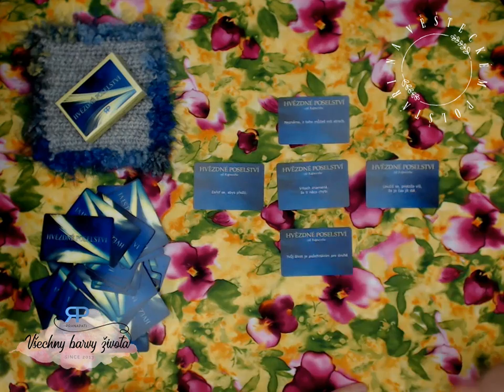Na věšteckém polštáři #2.6 - o čem sníme a jak s tím naložit (NADČASOVÝ VÝKLAD)